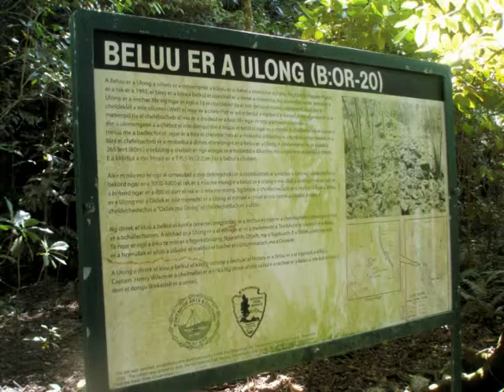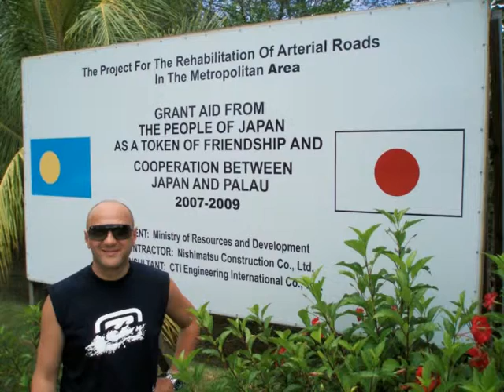POGGISUB Micronesia Palau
Poggisub ha portato i suoi amici in una località galattica ed unica la Micronesia !!! un viaggio importante sotto tutti gli aspetti ... a partire dalla distanza fino alle immense soddisfazioni che ci ha regalato fuori e sotto l'acqua ... da ripetere !!!